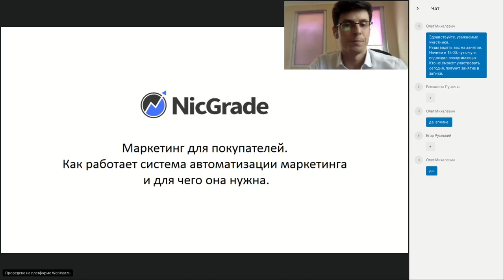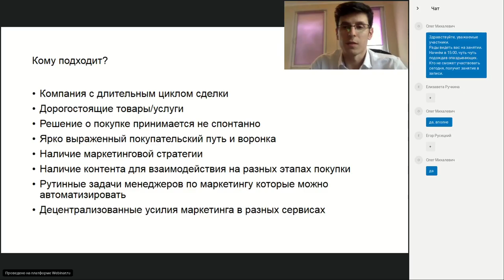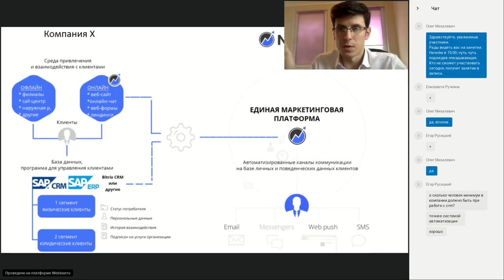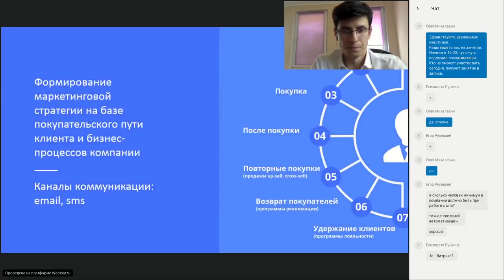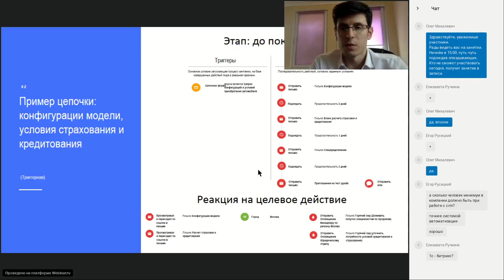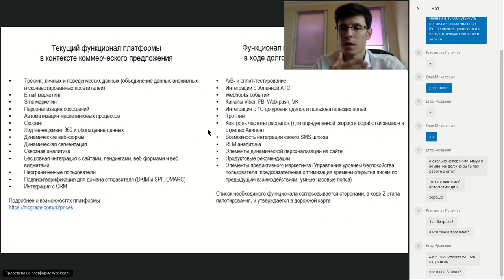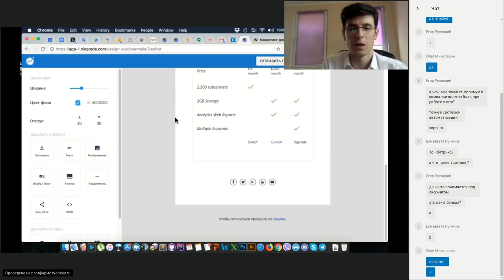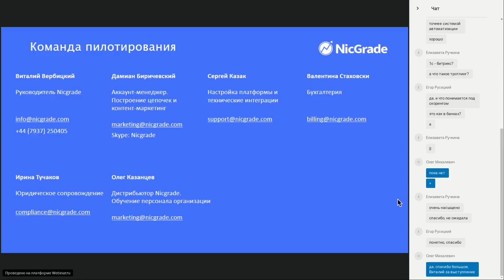Маркетинг для покупателей. Как работает система автоматизации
► О ЧЁМ?
Технология автоматизации маркетинга включает в себя широкий спектр инструментов включая: email маркетинг, управление лендингами, веб-формами, вебинарами, лид скоринг, взращивание, лид менеджмент, фундаментальный механизм автоматизацим кампаний, интеграция с CRM, интеграция с SMM, алгоритмы предиктивного маркетинга, A/B тесты и маркетинговую аналитику.

Разные системы АМ обладают различным функционалом. В этой онлайн-лекции мы разберём некоторые возможности системы АМ для b2b маркетинга — Nicgrade и поясним на реальных примерах как это работает.

Если вы только начинаете изучать автоматизацию маркетинга, либо уже внедрили определенный продукт и не знаете с чего начать, данная лекция поможет вам понять каждый этап внедрения и настроить систему в соответствии с целями компании.

► ПО ИТОГАМ ВЫ СМОЖЕТЕ:
✚ Определить приоритетные цели и запланировать процесс внедрения;
✚ Настроить рабочие процессы в соответствии с маркетинговой стратегией;
✚ Подготовить персонализированный контент для сегментов ваших лидов;
✚ Получить реальные результаты за короткое время и постепенно наращивать сложность автоматизированных процессов.

► ЧТО ВЫ ПОЛУЧИТЕ ПО ОКОНЧАНИЮ ВЕБИНАРА? ВЫ НАУЧИТЕСЬ:
✚ Грамотно применять полезный инструмент продвижения;
✚ Анализировать рекламные кампании и повышать их эффективность;
✚ Оптимизировать KPI;
✚ Планировать и распределять рекламные бюджеты;
✚ Увеличивать продажи без роста затрат на рекламу.

► ПРЕПОДАВАТЕЛЬ ВЕБИНАРА
Виталий Вербицкий, CEO, Co-founder Nicgrade (платформа автоматизации маркетинга)